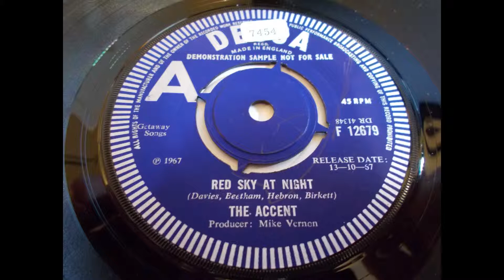The Accent - Red Sky At Night _______ Classic UK Psych Freakbeat Monster LISTEN!!!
The Accent  -  Red Sky At Night

Amazing Psych track from 1967 and one of the most sought after UK 45's of the psych/freakbeat era.